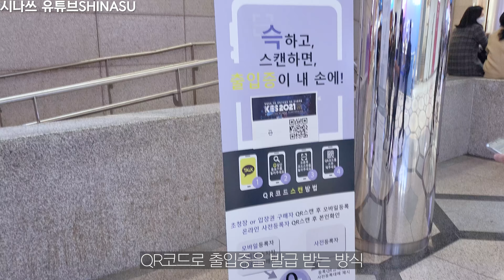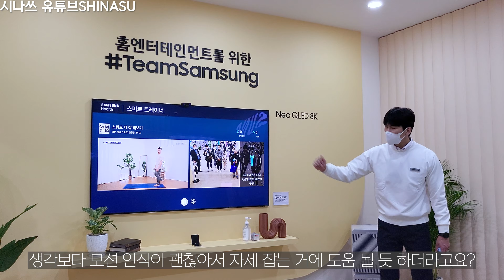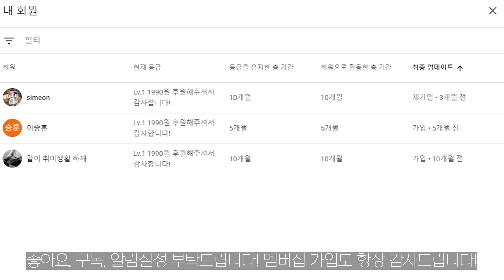삼성과 LG의 신기술 격돌! 한국전자전 KES2021 다녀왔습니다!!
오후 반차 내고 호다닥 다녀왔습니다. 이건 못 참지!
여러분들은 영상에서 뭐가 가장 관심가시나요?

My Gears